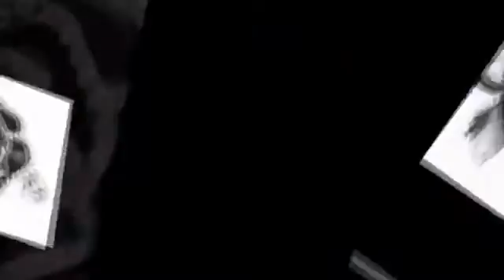Bab Ma Yaqulu Idha Kharaja Min Baytih